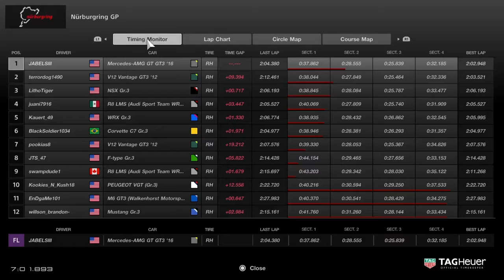GT Sport Episode 8 - Insane Comeback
My third Sport mode race, and first victory, in a car I had never driven, but on a familiar track.